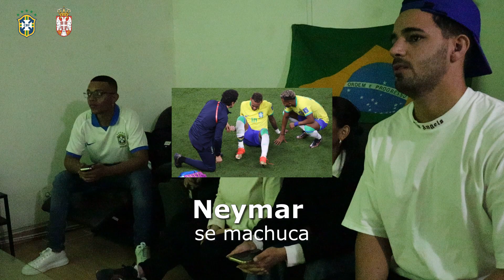RICHARLISON VAI SER O MELHOR JOGADOR DA COPA | brasil vs servia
A seleção Brasileira estreou na Copa 2022 e já com Vitória. Pra cima Brasil.